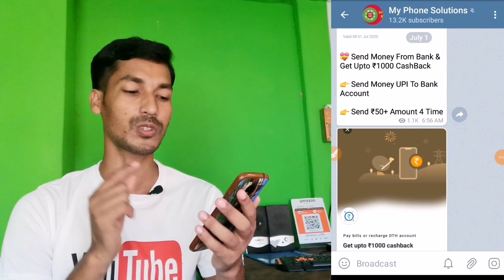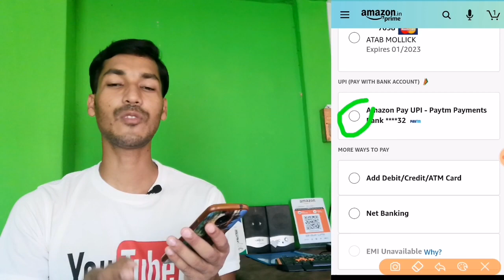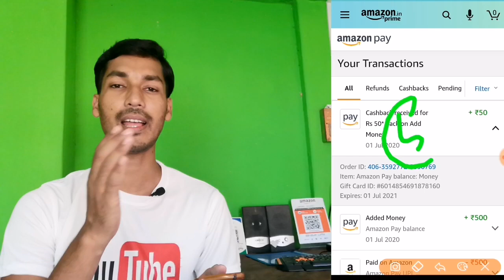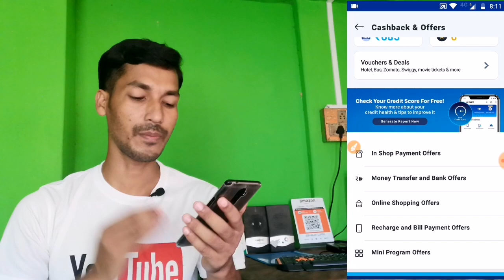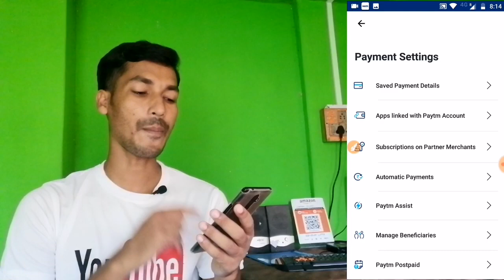Best Offer in July, Earn Upto 1000 Paytm Cash, Live Payment Proof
Paytm, Amazon Add Money Offer

Hello friends in this video I discuss about new update Offer here you can earn a lot of Paytm Cash So guys injoy this video and earn money from here.